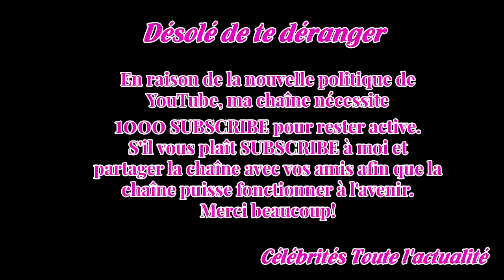Évincé des Z'amours par France Télévisions, Tex fait ses adieux sur le plateau de TPMP (VIDEO)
Tex sur France 2, c'est terminé ! Depuis ce jeudi 1er février, l'animateur n'est en effet plus aux commandes des Z'amours, jeu télé qu'il présentait depuis octobre 2000.C'est Bruno Guillon (animateur sur Fun Radio) qui l'a remplacé.La décision a été prise par Delphine Ernott, directrice des programm...